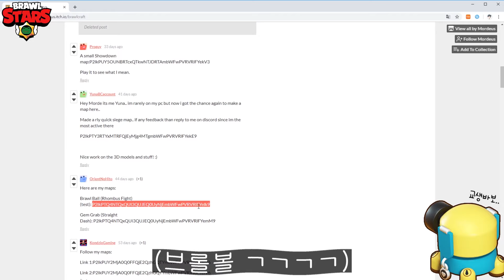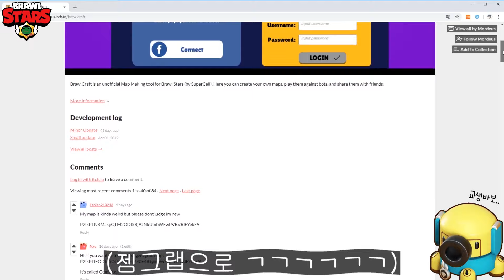버그걸린 브롤러 등장 ㅋㅋㅋ 병맛 브롤스타즈 3D 리뷰 ㅋㅋㅋㅋㅋ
맵을 3D로 직접 만들고 플레이 할 수 있는 사이트 ㅋㅋㅋ 🥴❤️

⚔️ 브롤스타즈 클랜
[유튜브교생]을 검색해주세요 !!

❌ 핵, 버그판, 테스트서버 링크는 몰라요 :3 ❌